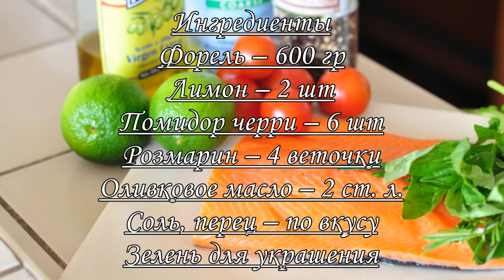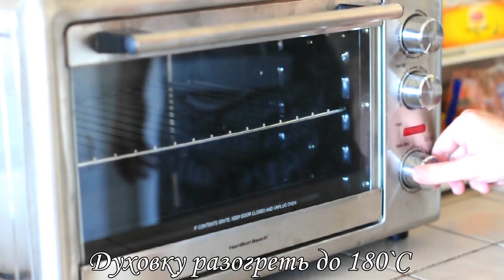Форель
Запеченная форель - легкое, вкусное полезное блюдо. А при наличии небольшой доли фантазии еще и очень красивое.
Приготовить его можно всего за 1 час и оно не потребует от Вас каких то выдающихся кулинарных умений.
Приятного аппетита!